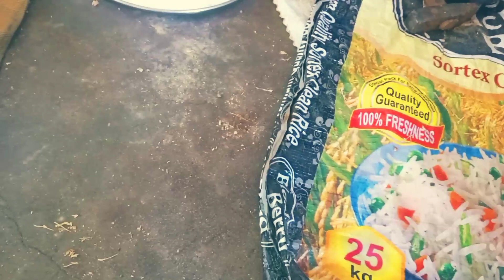How To Make Dahi Chura Gud Recipe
How To Make Dahi Chura Gud Receipe

दही
गुड़
चिऊरा
देशी खाना
Dahi chiura recipe
dahi chiura
how to make dahi chiura
dahi chiura kasari banaune
dahi chiura banaune tarika
dahi chiura ceremony
dahi chiura ko faiddahi chiura ko faida